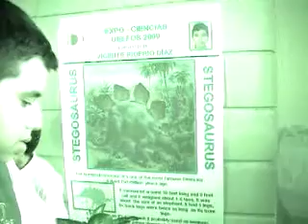VI DELFOS OPEN HOUSE 2009 EXPONE VICENTE RIOFRIO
VICENTE RIOFRIO EXPONE EN LA VI CASA ABIERTA DELFOS 2009